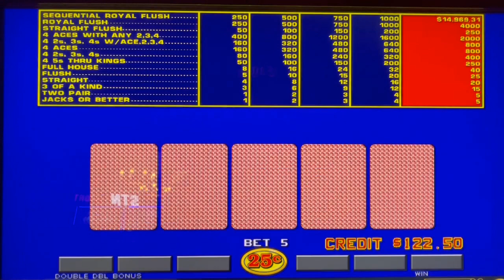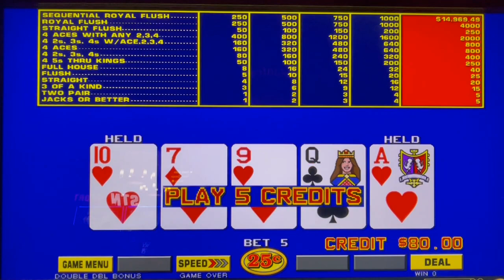Video Poker: Double Double Bonus Poker Sequential Royal Session